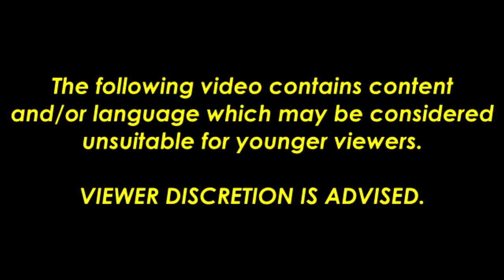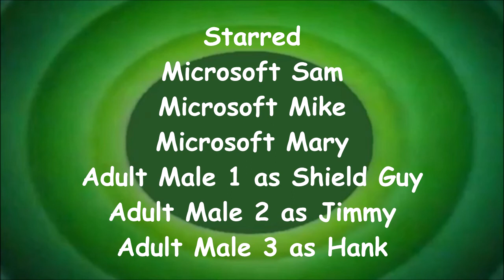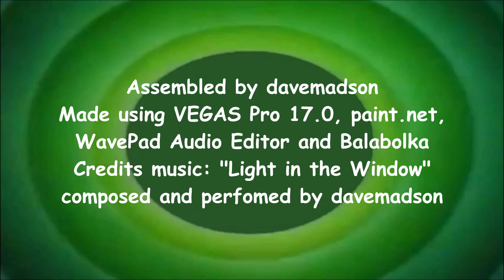davemadson's Looney Tunes Intro Bloopers 46: More Caption Chaos! (Season 4 Premiere)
More davemadson's LT Intro Bloopers. Tantrums: 1
Cast: Sam, Mike, Mary, Shield Guy, Jimmy, Hank, Beulah and Abby.
Made using VEGAS Pro 17.0, paint.net, WavePad Audio Editor and Balabolka.